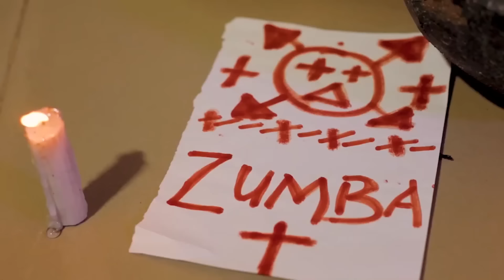MCHEPUKO MCHAWI [ 1-5 ]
MCHEPUKO MCHAWI [ 1-5 ] NEW BONGO MOVIE
ZUMBAVEVO

CLAM VEVO GANG _ bongo movies 2024 full movie  bongo movies bongo movies mpya 2024 tanzania movies 2024 new bongo movie 2024 bongo movie magic ring I love my teacher sengo mk wa snake boy
swahili movies mpangaji kakoso swahili movies full Tanzania bongo comed bongo love story new love story love story films nawapenda Wanangu